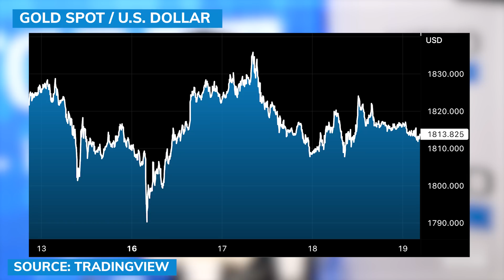Lobo Tiggre ‘yanked his entire shopping list’, only this asset still has investment potential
Lobo Tiggre, of The Independent Speculator, claimed that the market selloff is not yet over, and that gold will do well. Tiggre spoke with David Lin, anchor and producer at Kitco News.

“My concern about a near-term ‘waterfall event’ in the broader markets… is higher now than it has been since 2021,” said Tiggre. “I don’t want to be putting any more cash at risk right now… I sold everything.”